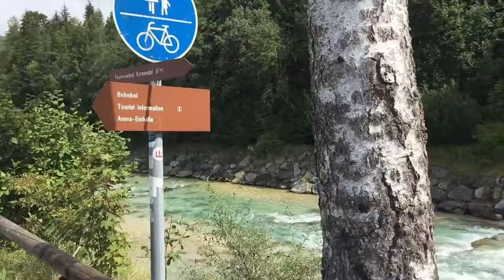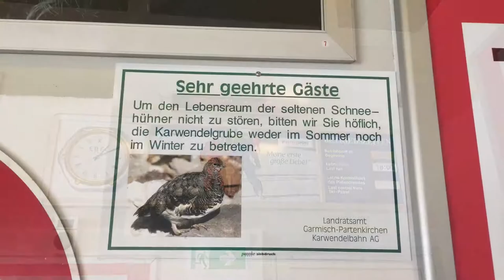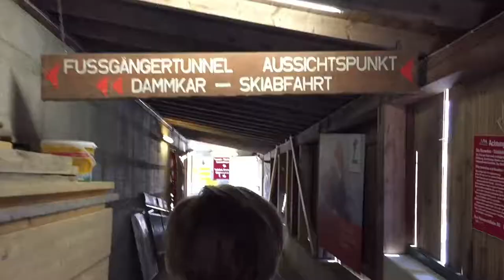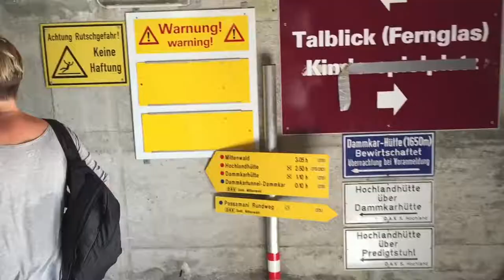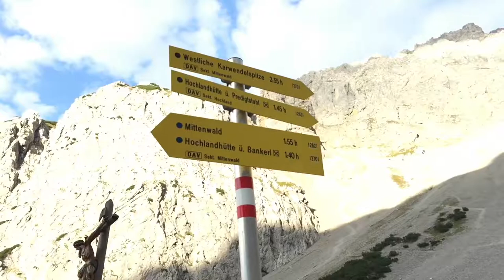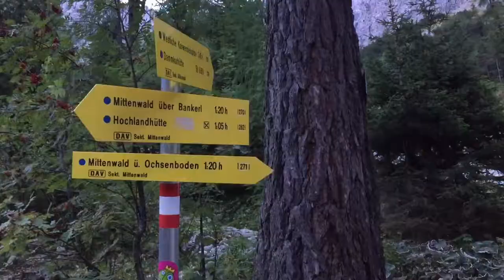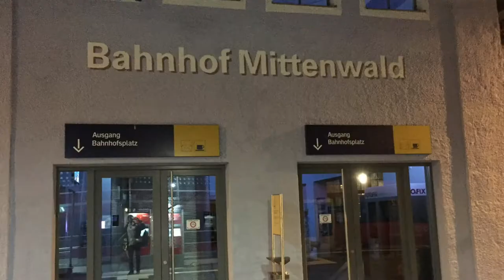Karwendel in Mittenwald - day trip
Day trip from Munich to Karwendel mountain in Mittenwald with trekking from top of the mountain to the ground.